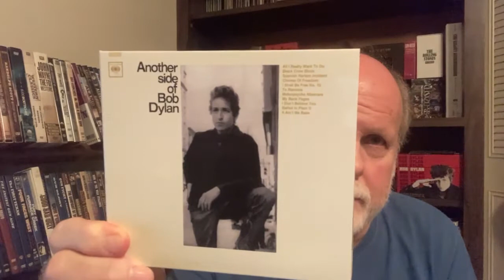In Defense of Bob Dylan's "Ballad In Plain D"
A lyrical review and appreciation of one of Bob Dylan's most underappreciated songs, a profoundly passionate and poetic expression of an emotion-filled break-up, to which anyone should be able to relate.